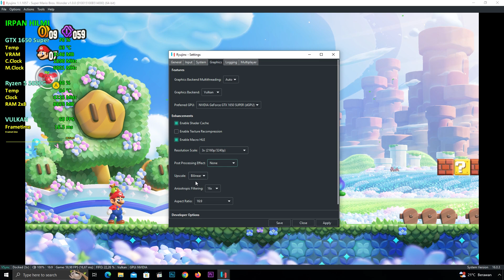Super Mario Bros. Wonder | Yuzu and Ryujinx Emulator 60fps | GTX 1650 Super | Ryzen 5 5600G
Timestamps
Yuzu : 00:00
Ryujinx : 05:25

PC Specs:
CPU: AMD Ryzen 5 5600G 3.9GHz (Boost 4.4GHz)
CPU Cooler : AMD Wraith Stealth (Stock)
RAM: Kingston FURY Beast 16GB (8x2) 3200MHz DRR4
MOBO: ASROCK Fatality AB350 Gaming K4
VGA: EVGA GeForce GTX 1650 SUPER SC ULTRA GAMING 4GB GDDR6
SSD: KINGSTON 2.5" 120GB
SSD2: Team Group NVMe 256GB
HDD: WD Blue 2TB 7200RPM
HDD2: WD Blue 2TB 7200RPM
HDD3: WD Blue 500GB 5400RPM
PSU: Corsair CX650M 650W 80plus Bronze
Case: Cube Gaming Weiss
Monitor: SAMSUNG S22F350
OS: Windows 10 PRO Version 21H2 (OS Build 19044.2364)